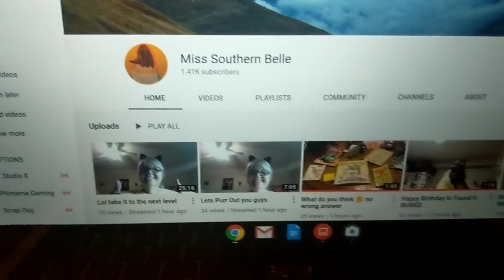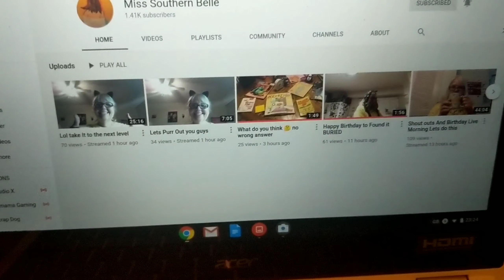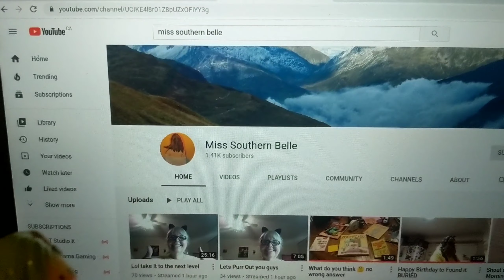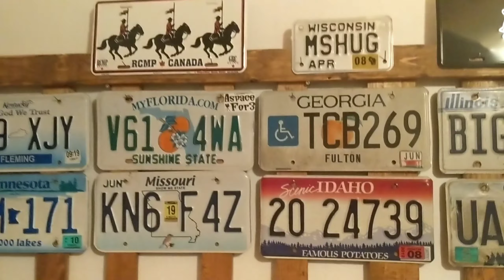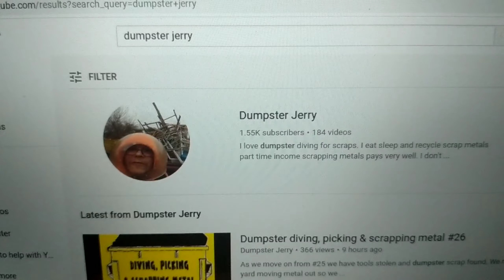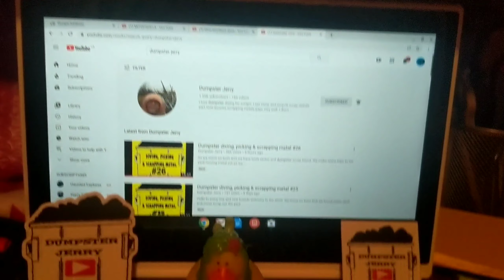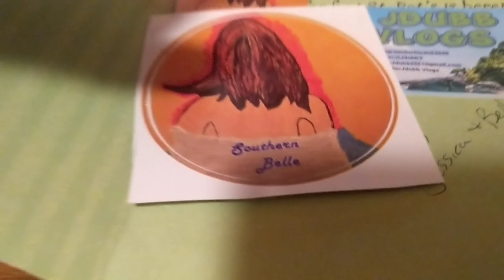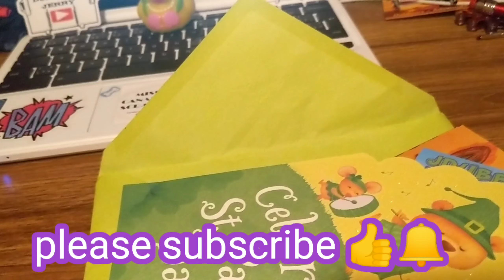JdubbVlogs. Mail from Jdubb Vlogs and shout-outs